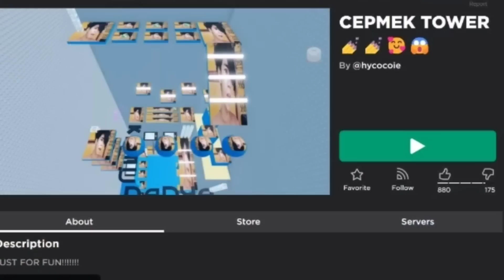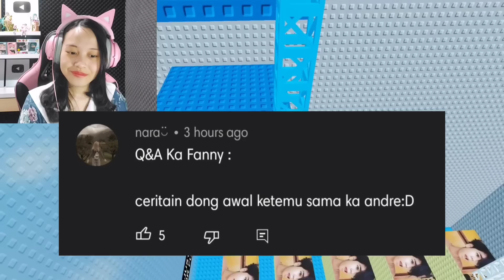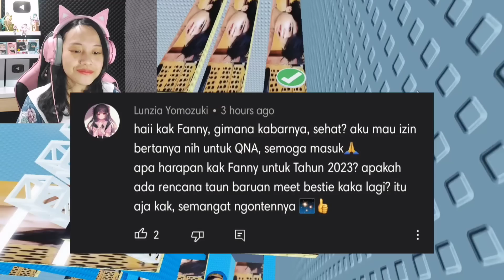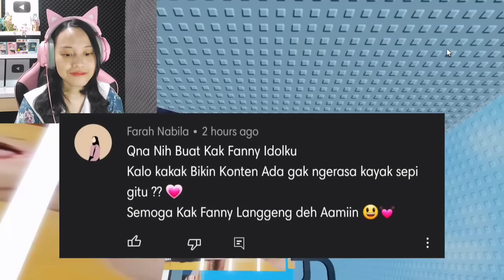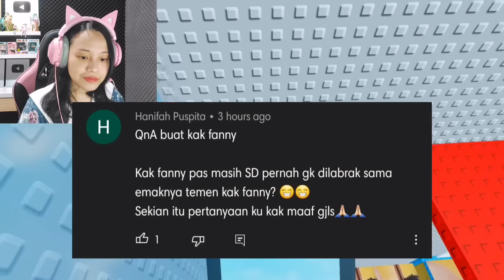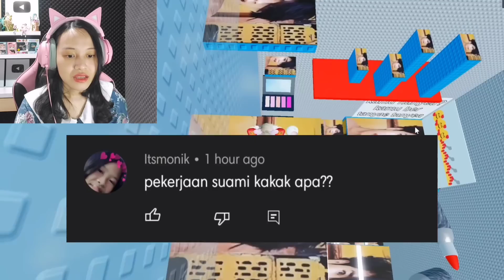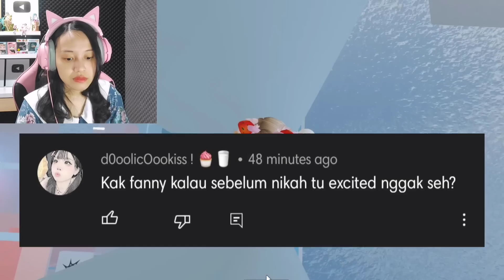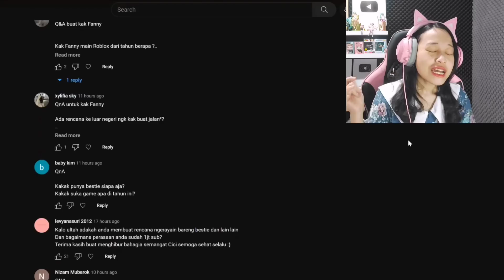VIDEO TERAKHIRKU…..di 2022!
Makasih guys buat semuanya dan sampai jumpa lagi... di tahun depan! Semoga kalian bahagia dan sehat selalu!